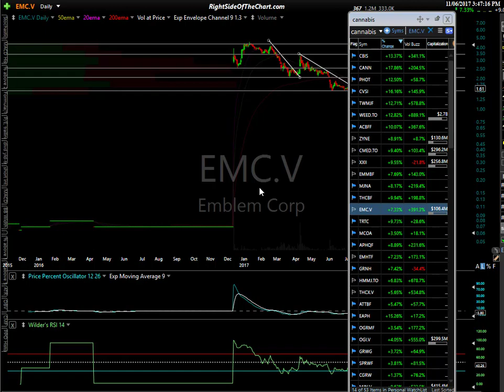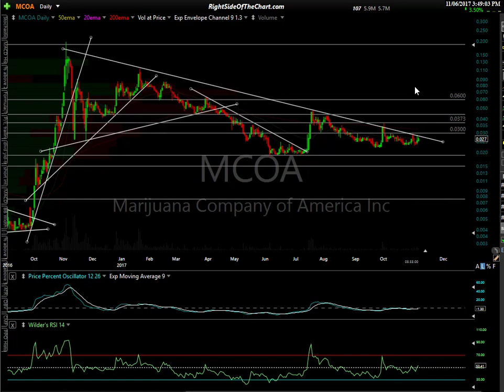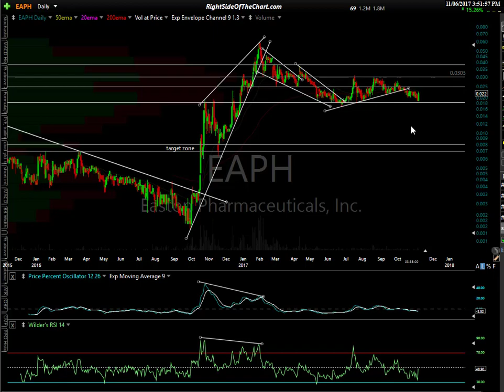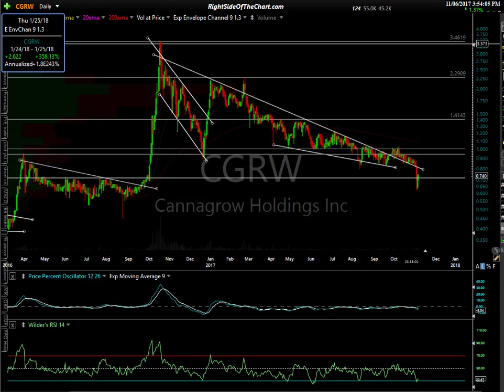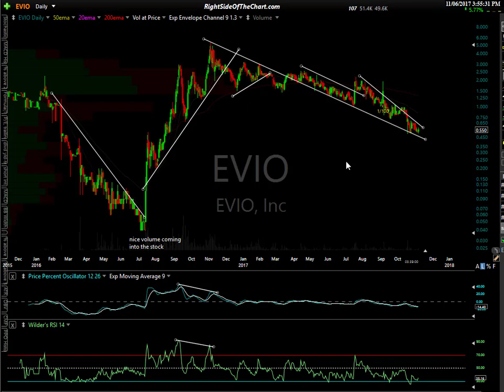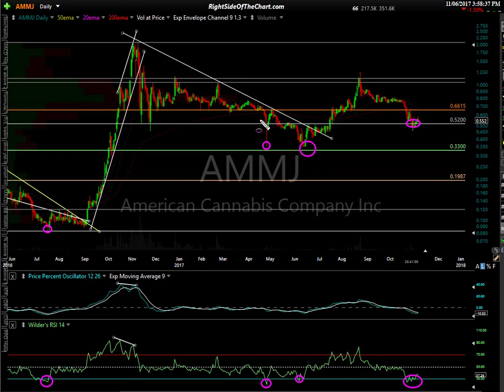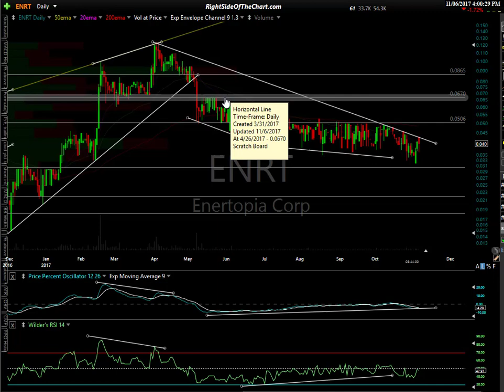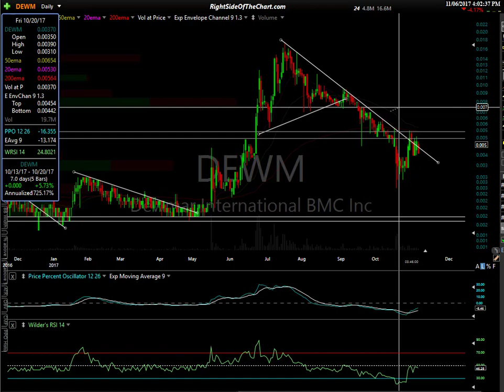Cannabis Stock Trade Ideas pt. 2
Video 2 of 2 covering the cannabis sector & potential trade setups along with price targets, support & resistance levels.